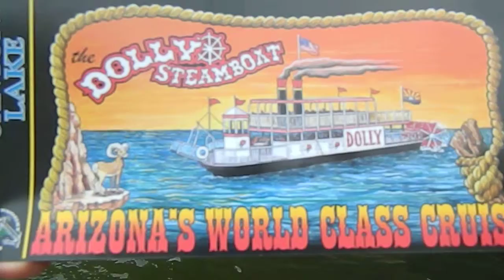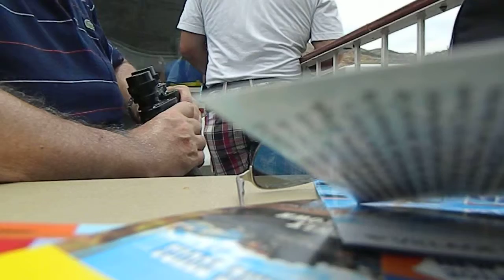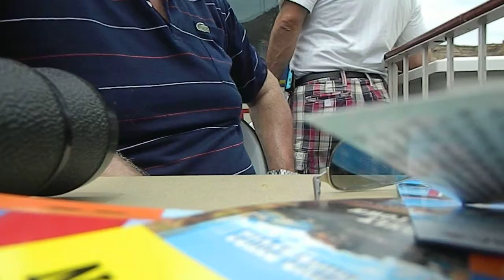USA, ARIZONA, CANYON LAKE, HAJÓKIRÁNDULÁS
A Canyon tó USA, Arizona államban található. E videó elég párás és felhős időben készült, de az 1000 méteres meredek sziklák közötti hajózás igen szép élmény volt. A tó 30 km. hosszú, édes vízi, és 120 méter mély. Nagyon sokan keresik fel hétvégén , olyan ez itt , mint Magyarországon a Balaton. Rengeteg vízi járművet és eszközt lehet bérelni és évekkel előbb kell kibérelni a bungalókat, amit egy-egy vendég csak maximum 2 hétre vehet igénybe. Éppen így teszik lehetővé, hogy ne legyen túlzsúfolt, mert az egész tó körül összesen kb. 40 bungaló van. A sziklás között élnek sasok,és hegyi kecskék. Régebben még tigrisek is voltak, de mára már kihaltak innen. A hajó amin mentem, két szintes, alul zárt légkondis részek és felül a nyitott asztalokkal, székekkel ellátott fedélzet.Természetesen a hajó teljesen komfortos és büfével, étkezdével is rendelkezik. Maga a hajó kapitánya az idegenvezető, ő beszél végig a mikrofonba és hívja fel a figyelmet ha pl. valamelyik oldalon látható egy állat a sziklák között. Nekem is volt szerencsém lencsevégre kapnom egy sast és egy kecskét is. Sajnos a videó végén letettem az asztalra a kamerát, amit nyitva felejtettem, ezért elnézést kérek, de ha felkeltettem az érdeklődésedet, felrakok erről a kirándulásról készült fotókat is. A videó 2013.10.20-án készült.